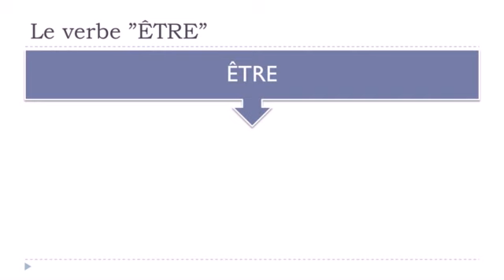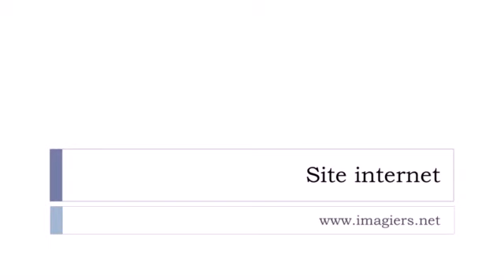Francouzsky lekce Verbe ÊTRE = Indicatif = Passé simple